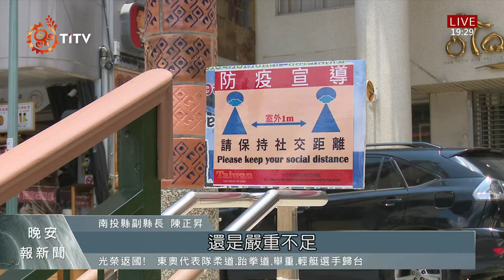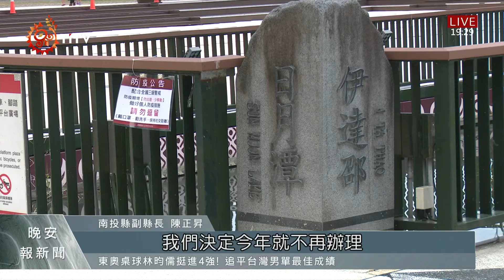雙龍七彩吊橋續關閉 日月潭萬人泳渡取消 2021-07-28 IPCF-TITV 原文會 原視新聞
全台降到二級警戒，室內外適度鬆綁防疫措施，不過南投知名風景區雙龍七彩吊橋，因考量原鄉地區醫療設備不齊全，因此在跟縣府反映後，繼續實施休園。

而前陣子歷經了嚴重乾旱，不過隨著水位回歸，原本有望續辦的日月潭萬人泳渡盛事，卻因疫苗施打尚未普及，再經縣府討論評估後，最後決定取消這項年度盛事。

南投縣府強調，雖然疫情逐漸趨緩，但個人防疫衛生工作還是務必確實要求，也期盼大家繼續共體時艱，正常生活才能早日回歸